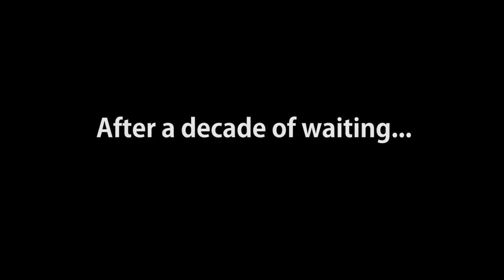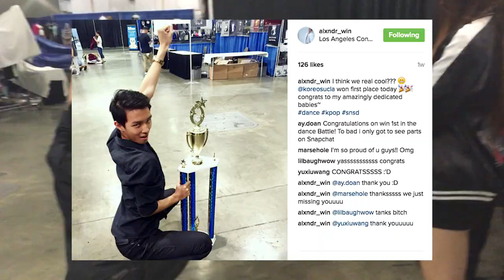[Koreos] KCON LA 2016 VLOG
Koreos is a K-pop dance team at UCLA founded by K-INSA (K-pop International Student Association) in 2014. We create dance covers and dance sets of K-pop music videos, special stage dance performances, concept trailers, etc.

Dancers:

Leadership:
Ellen Min (Coordinator) Instagram: @ellenmint_
Louis Pham (Artistic Director) @louiepham
Alex Nguyễn (Dance Captain) @alxndr_win
Annie Hsu (Administrative Advisor) @anniethealien
Zenny Zhao (Artistic Advisor) @zezezeyy
Kimberly Chyu (Administrative Advisor) @kchyu
Stef Paz (Dance Assistant) @spellitwithanf
Jessica Dang (Assistant Leader) @jessica_dang
Destiny Johnson (Assistant Leader) @hellodestinyj
Susie Shu (Production Assistant) @susiemeoww

Annie Joo @ennnyaaaa
Bobni Das @bobnid
Boris Law @notrealboris
Caden Wang @peachypeachy12
Calvin Nguyen @nguyen_improved
Catherine Ding @kittyseline
Cindy Gu @cindy_gu
Hans Peschel @hanspeschel
Jing Huang @jing.h
Joyce Huang @joicebox
Kevin Jin @keevvinnjin
Kevin Ma @kevinmaaaaaa
Linda Phan @l2nda
Mars Bruce Chen @marsehole
Peter Chea @peetuh7
Philip Min @meanphilip
Sarah Chi
Seng Chea @small_seng
Soon Ik Kwon
Tanya Nguyen @tanya_ism
Will Wang @ima_bornhater

Filmed by:
Koreos members

Edited by:
Susie Shu @susiemeoww